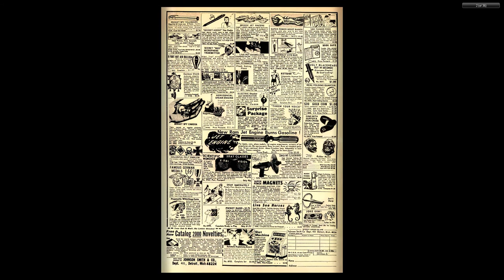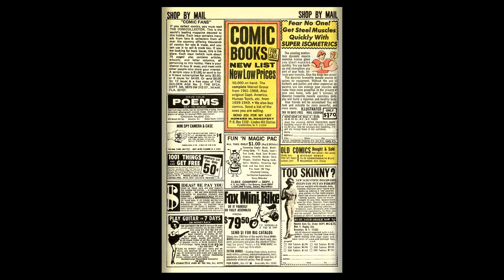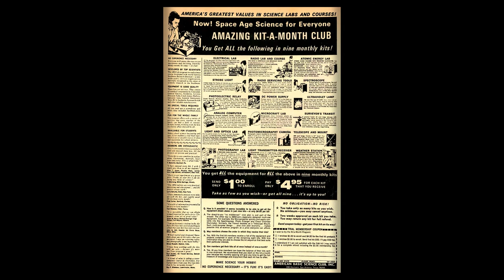196909 Tower of Shadows v1 001